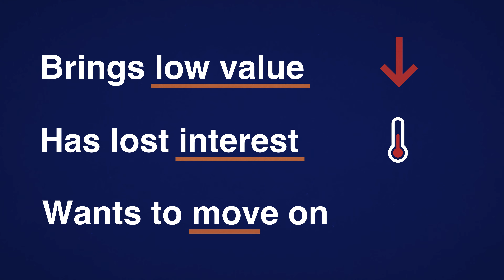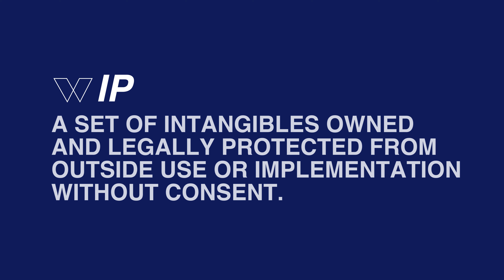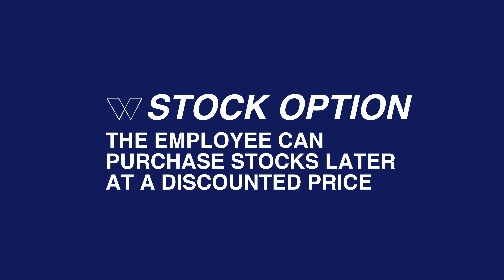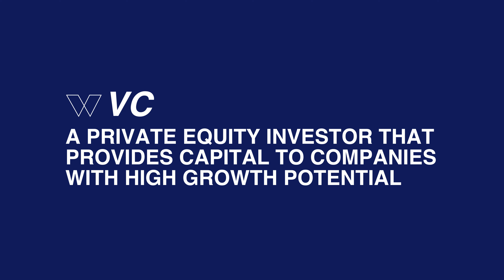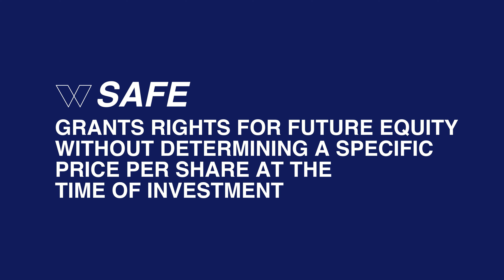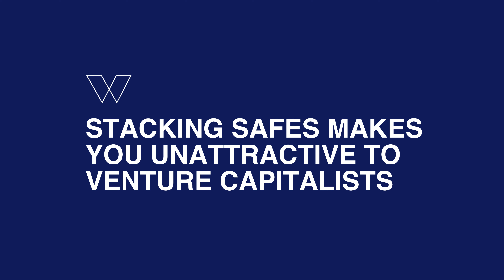How to Avoid Rookie Startup Legal Mistakes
I’ve worked with hundreds of founders to help them move fast without breaking things. Over the
years I’ve seen a lot. Based on that experience, here are the most common legal mistakes for startups and some tips on how to avoid them.

Download my Founder's Guide: How to Avoid 10 Rookie Legal Startup Mistakes

00:00 - Introduction
00:13 - Kyle Westaway
00:21 - Splitting the equity evenly, up-front
01:27 - Not assigning intellectual property to the company
02:27 - Not creating an employee equity pool
03:03 - Not clarifying equity grants
03:44 - Using templated privacy policy
04:24 - Spamming NDAs
05:18 - Stacking SAFEs